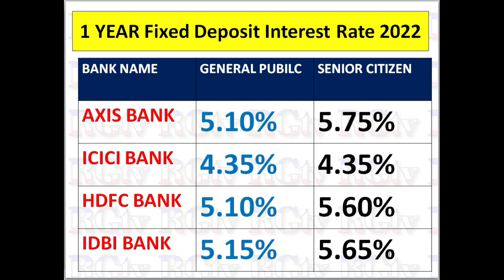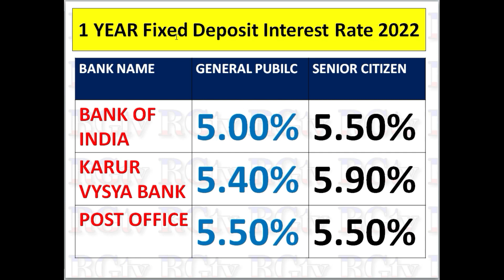All Bank Fixed Deposit latest New interest rate 2022 // Best Bank FD interest rate July 2022/ Fixed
all Bank FD account interest rate 2022 // Fixed Deposit account benefits // all Bank Fixed deposit account interest rate calculated,